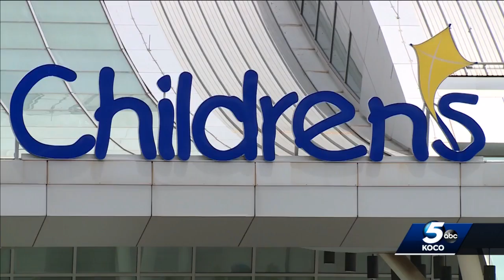Project CommUNITY: Childhood obesity and its impact on Oklahoma children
An estimated 13.7 million children are obese -- That's more than 18 percent of the children who live in the U.S.